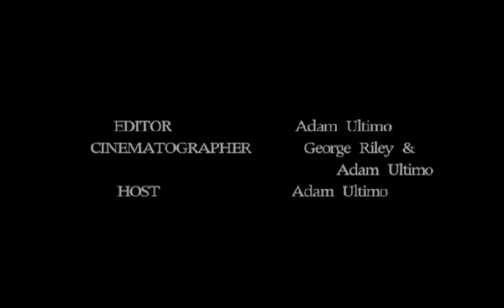Elton John Performance & Opening Night at Tribeca Film Festival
The opening night of the 2011 Tribeca Film Festival was all about a documentary film called "The Union," involving the collaborative project of musical geniuses Sir Elton John and Leon Russell. The premiere of "The Union" and the prominence of opening night at the festival brought out a star studded assemblage of guests ;which included not only the Olsen Twins, Denis Leary, Andrew McCarthy, Bob Balaban, Martin Scorsese, Jeffrey Wright and Quest Love but also the guest